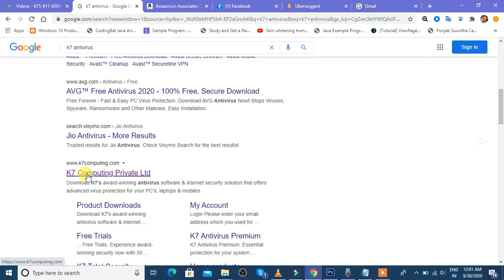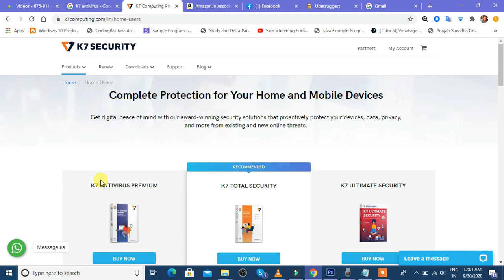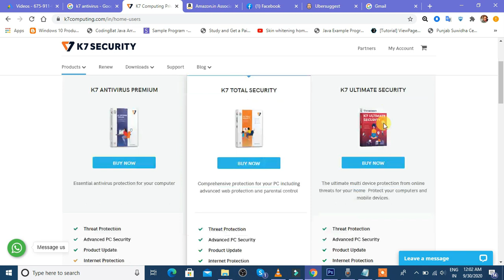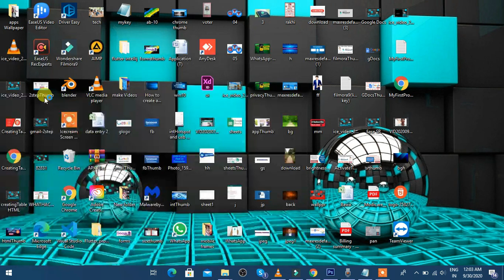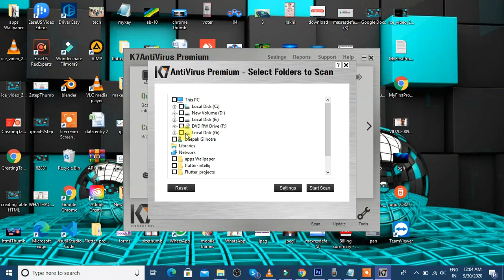K7 Antivirus download and how to install on Computer | K7 Antivirus Premium | Technical Gilhotra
Hello Everyone, is video me apko btauga ki K7 Antivirus ko kese download karte hai or kese usko install karna hai. K7 Antivirus ek bhut hi best Antivirus software hai. Is software me apko bhut sari facilities mil jati hai.

Essential antivirus protection for your computer:-

Threat Protection
Advanced PC Security
Product Update
Internet Protection
Web Protection
Privacy / Parental Control
PC Tuneup Tools
Data Backup & Restore
Mobile Protection

k7 antivirus kaise install kare
k7 antivirus
k7 antivirus premium activation key
k7 antivirus kaise install kare without cd
k7 antivirus disable
k7 antivirus dowload for pc
k7 antivirus review
k7 antivirus premium kaise install kare
k7 antivirus premium